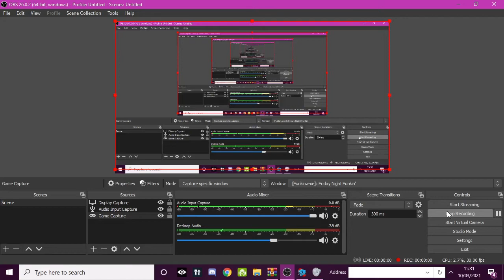friday night funkin NEO mod